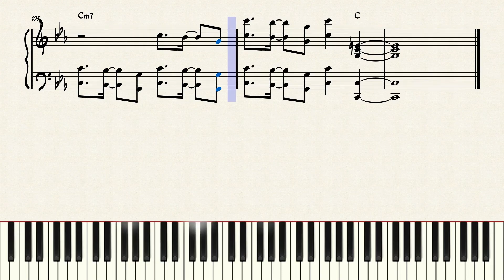Nineteen Hundred And Eighty Five - Paul McCartney & Wings | Piano Sheet Music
🎹 Piano tutorial with sheet music.

🐈 Meowscore